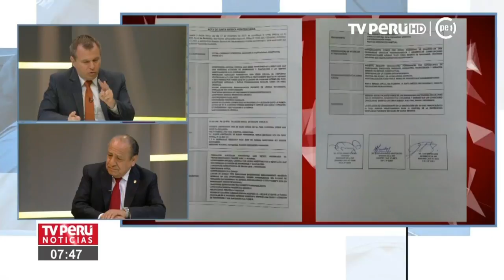Consejero presidencial, Máximo San Román: "Tiene que primar el interés nacional"